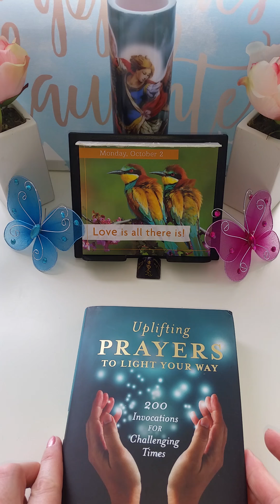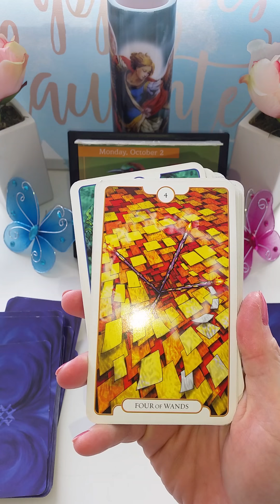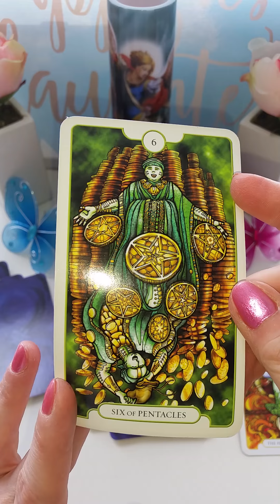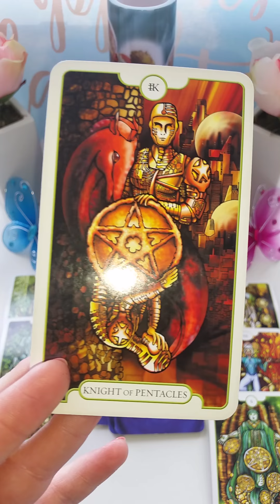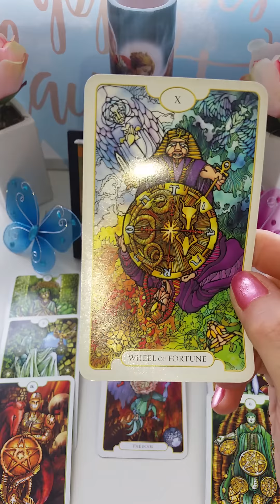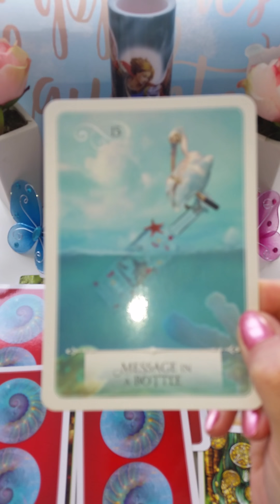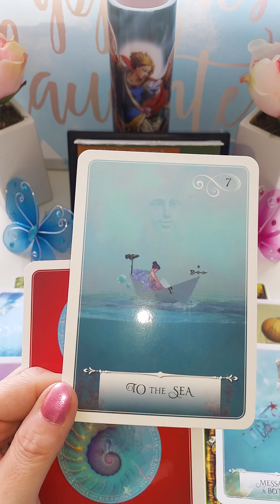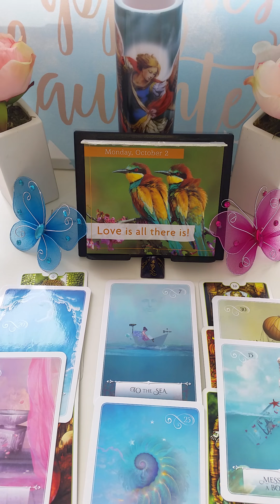October 2017 Monthly Reading for Twin Flames - Divine Masculine Twin Flame Ready for Union?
This is a Monthly Tarot & Oracle Energy Reading for Twin Flames for October 2017

This reading is general and intended for Twins at all stages of their Journey to Union & Mission.  Take only what speaks to your soul as insight and guidance meant for you whenever you watch.

In this video I used the following tarot & oracle cards: Revelations Tarot by Zach Wang.  Other cards used were Wisdom of the Oracle cards by Colette Barron-Reid.  I also started the reading with a positive affirmation from my Louise Hay 'I Can Do It' calendar and a prayer from Sonia Choquette's book.  I ended the reading with some healing Reiki for you, your Beloved & your Union.

We also have instagram, tumblr, & facebook accounts (@TwinFlameRx).

Would you like your own private video tarot/oracle card reading? (15-20 min) - $55.55. Send payment to with this info: first name(s), date(s) of birth, email address to send the reading to & 3-5 main questions.  I will send you a link to your own personal & private Youtube video within 1 week of payment.

If you'd like to donate to keep this channel going (it's my full time job and mission now), please use Paypal & send to: .

Namaste!